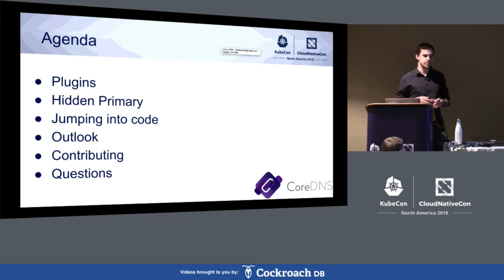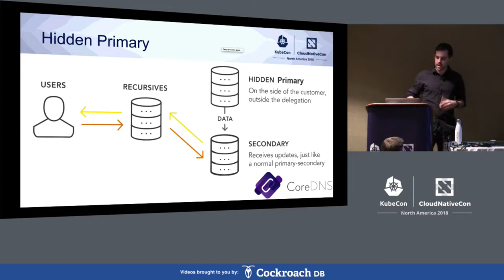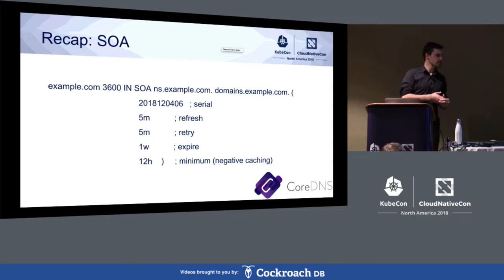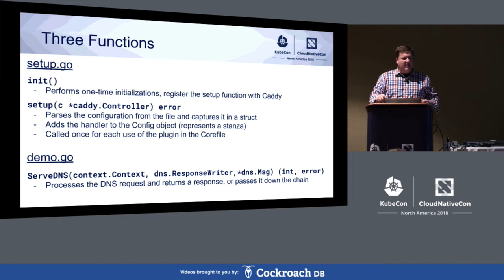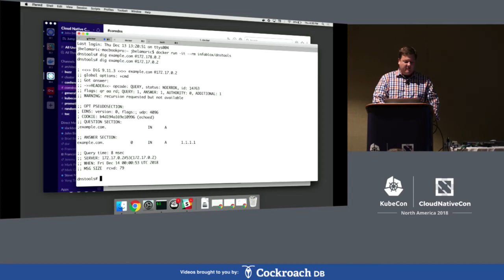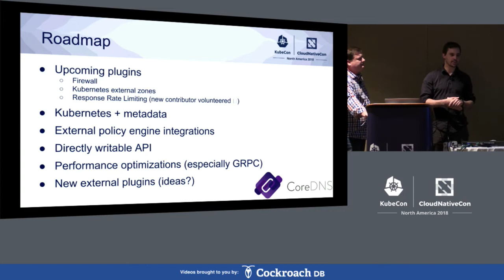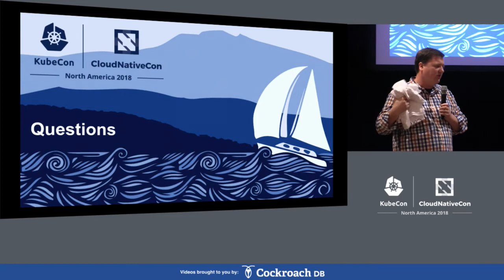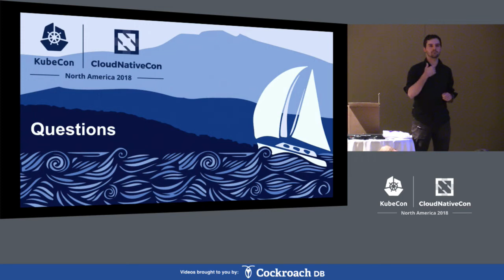Deep Dive: CoreDNS - Michael Grosser, Okkur Labs & John Belamaric, Google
CoreDNS is a DNS server written in Go. It can be used in a multitude of environments because of its flexibility. The flexibility is due to CoreDNS’ unique plugin-based architecture: if some functionality is not provided out of the box, you can add it by writing a plugin. In this deep dive session, we take a detailed look at the plugin system of CoreDNS. We walk through the code base of a simple plugin which sync up Kubernetes deployment with services outside of the Kubernetes cluster. This plugin showcases the ease of adding new functionalities to CoreDNS, which is very valuable for DevOps in a hybrid and complicated environment.